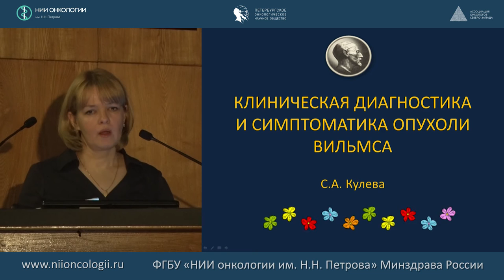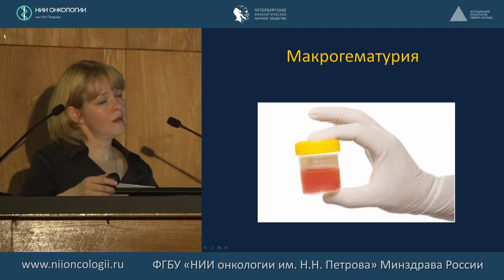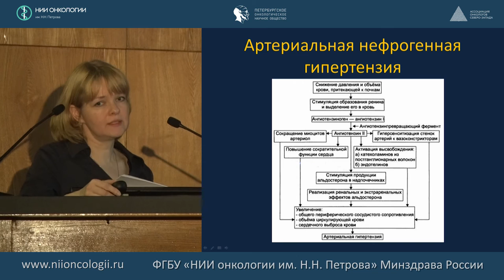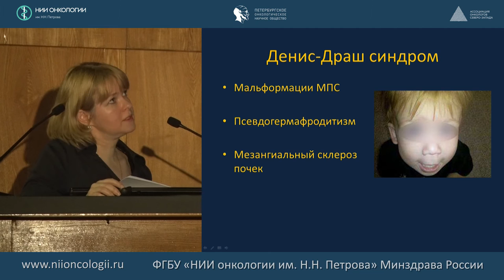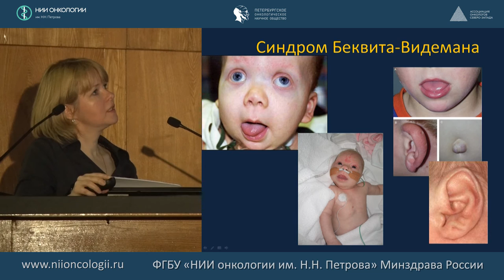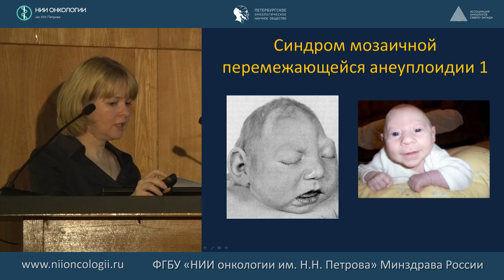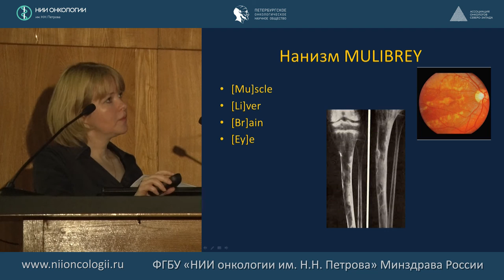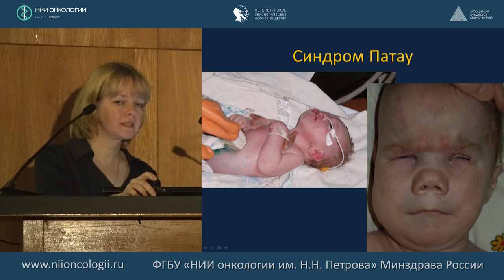Клиническая диагностика и симптоматика опухоли Вилмса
Опухоли почек в педиатрической практике. Мультидисциплинарный подход (диагностика, тактика, прогноз)